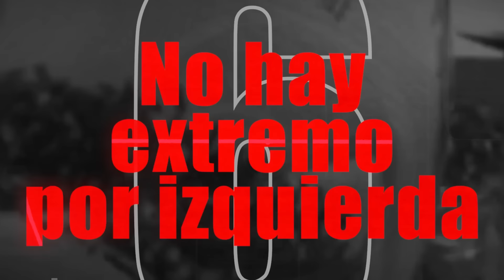¡LO MEJOR y LO PEOR QUE LE ESTÁ PASANDO al AMÉRICA ESTE VERANO! ¡SOLO con la #2 PUEDEN IR x EL TRI!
Los pros y contras del Bicampeón del fútbol mexicano.